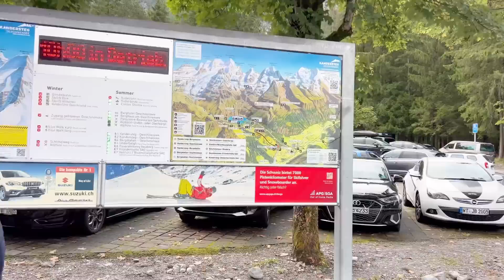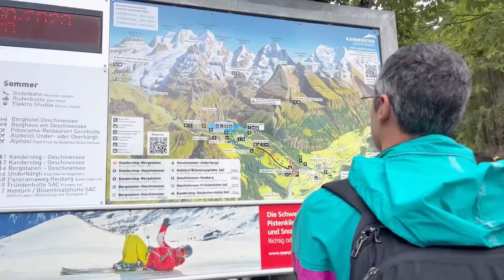PERJALANAN KE KANDERSTEG SWISS BERSAMA KELUARGA,KITA CUMA NYEWA DULU SEMOGA SUATU HARI BISA BELI👏🏻